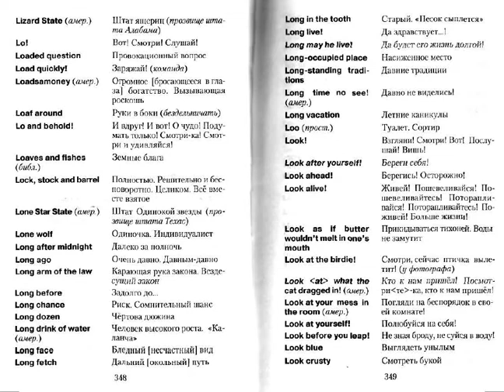Тому, кто больше жить привык теплее,